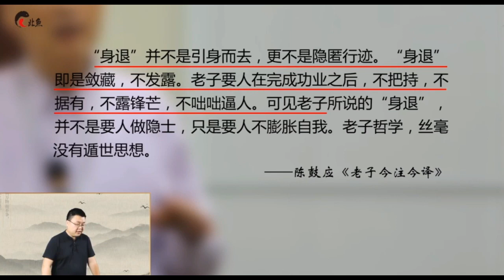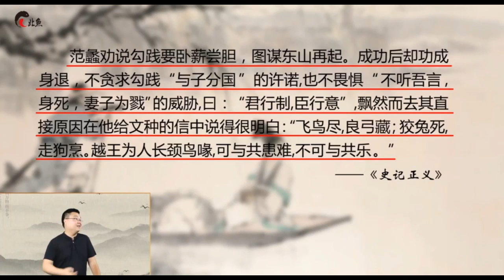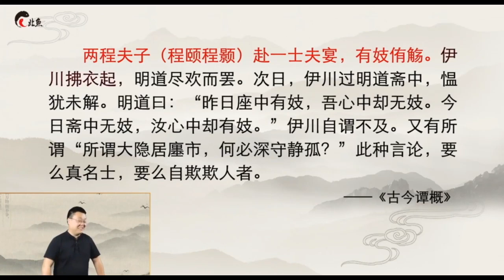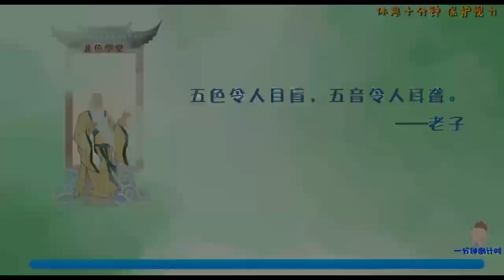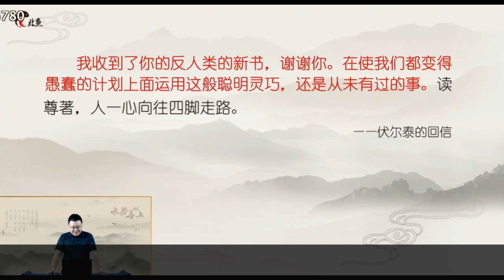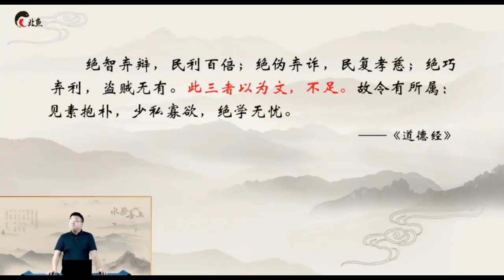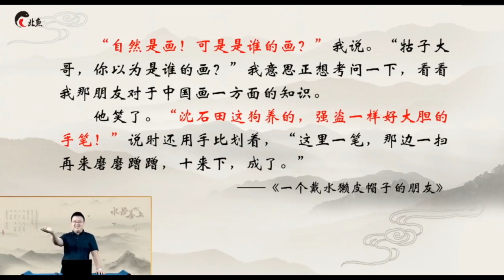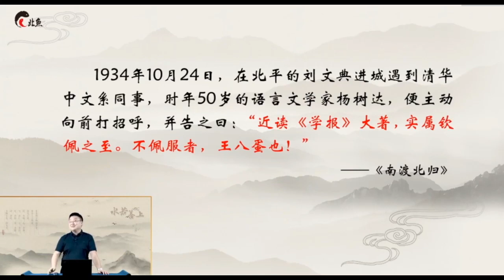道德经 精讲王者班 北鱼学堂 张兴东 05 第五讲 持之盈之，不如其已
北鱼学堂《道德经王者，十年教育规划》导师：张兴东，迎接大自然的挑战！20次课通读81章《道德经》!培养思考能力系统整理笔记的能力，进入古代深度思索的能力，联系现实分析当下的能力，形成体系性认如的能力，孕育思想体系!